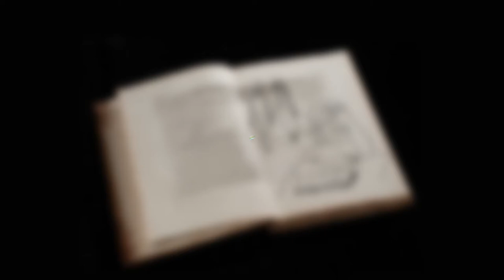Dietas para Celebraciones: Un Reencuentro Inolvidable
Tienes un evento pronto y te gustaría perder peso.
Contamos con dietas rápidas que renovarán tu figura.